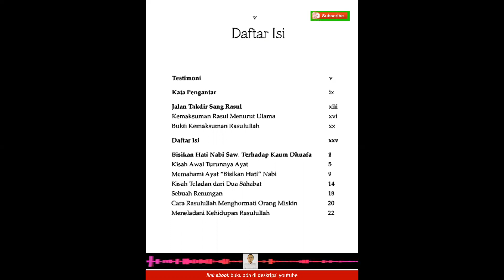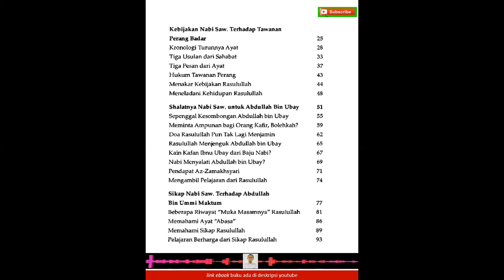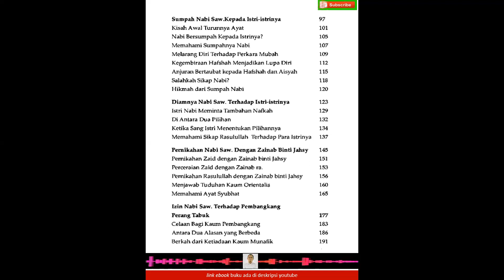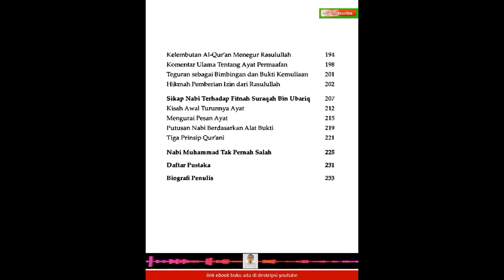Buku Dan Rasulullah Pun Ditegur Membaca Pesan Al-Quran tentang Akhlak Sang Teladan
Link unduh / download ebook:
GoPay/ShopeePay 30k ke-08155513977 atau BRI 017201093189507 untuk membuka dokumen (bukti kirim gopay silahkan kirim ke No WA gopay tersebut dan password akan dikirim balik)
Semoga bermanfaat. Amin.